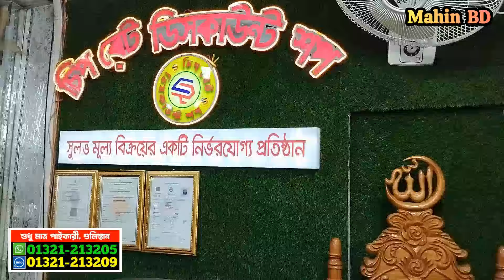১১০০ টাকার চায়না জুতা ৪৮০ টাকা পাইকারী কিনুন💥গুলিস্তান জুতার পাইকারি মার্কেট💥shoes wholesale market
চিপ রেট ডিসকাউন্ট শপ
গুলিস্তান, সিদ্দিক বাজার, পানির ট্যাংকির সাথে,
 IMO WhatsApp
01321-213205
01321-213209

1️⃣সারাদেশে কুরিয়ার-কন্ডিশনে পাইকারি বিক্রয় করা হয়।
2️⃣অর্ডার কনফার্ম করতে পাঁচ শত টাকা বিকাশ করে বাকি টাকা ট্রান্সপোর্ট/কুরিয়ার এজেন্সি থেকে প্রডাক্ট বুঝে নেয়ার সময় পরিশোধ করুন

প্রচারের স্বার্থে ভিডিও টি আপনার ফেসবুক, ইমু, মেসেঞ্জারে শেয়ার করবেন | সাবস্ক্রাইব না করা থাকলে, অনুগ্রহ করে চ্যানেল টি সাবস্ক্রাইব করে বেল আইকনে ক্লিক করুন, যেন নতুন নতুন ভিডিও দেওয়া মাত্রই পেয়ে যাবেন ।

বিশেষ সতর্কীকরন:
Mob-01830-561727